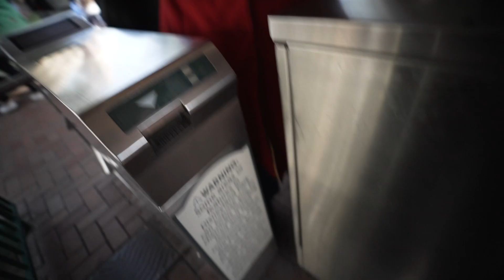2歲寶寶不可錯過的美食&活動 ｜聖誕主題迪士尼值得嗎？｜沈浸式體驗聖誕主題迪士尼｜2022 Disneyland Vlog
2023年的加州居民票要出來啦！1/8之前都可以享受到這樣聖誕/節日風格的迪士尼喔！
06:39 沈浸式體驗Fantacy Parade
16:32 沈浸式體驗Holiday-themed It is a small world

Hi, We are David and Jessica! Our passion is filmmaking and photography. In 2020, we had our first baby girl. Now raising our beautiful daughter also became our passion. Through these videos, we would love to share our true stories with you. Most importantly, we would love to make friends with you. Life is not easy, so why not support one another and walk towards the promised land together? ♡
嗨，我們是David和Jessica！ 我們热爱电影制作和攝影。 2020年，我們迎來第一個女兒。現在撫養我們美麗的女兒也成為我們的热情之一。 通過這些視頻，我們很樂意與你分享我們真實的故事。 最重要的是，我們很想與你成為朋友。 生活並不輕鬆，為什麼不互相支持，一起走向應許之地呢？ 歡迎來到我們的頻道！ ♡